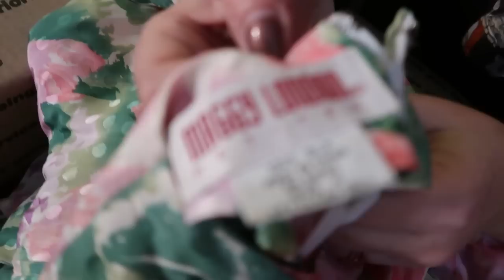Holiday Reseller Box Swap With Courtney Common Tags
Vikki participates in the Holiday Reseller Box Swap with Courtney of Common Tags. Here she opens a box of women's vintage clothing.

Amazon storefront (commissions earned):

Vikki's eBay store:

Katy's eBay store, A Boutique For Him:

Katy's Etsy shop, A Boutique For Him:

Vikki's Etsy shop, LVPinkPeacock:

Our new projection screen we use for backdrop:

Our new ring light:

Original lighting kit we used (good starter)

Awesome, affordable poly mailers

SHIPPING VIDEOS AND LINKS